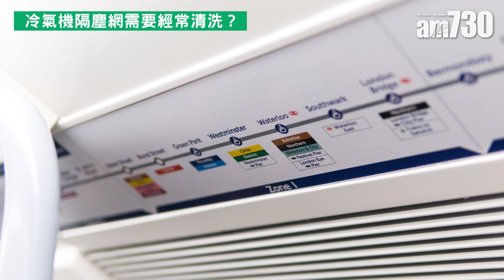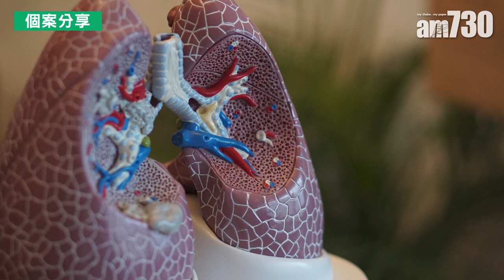醫SICK醫識｜冷氣誘發呼吸道敏感？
夏天時我們經常出入冷氣地方，如因此而出現咳嗽、打噴嚏及流鼻水等症狀，可能是患有呼吸道敏感！呼吸系統專科醫生王志方指，呼吸道敏感的患者除了應保持家居清潔，亦應避免進行清洗隔塵網等會接觸致敏原的工作，建議患者接受紓緩性藥物及預防氣管敏感的藥物，以減輕症狀。

bmgproductionmusic